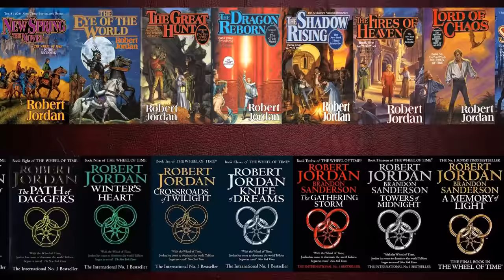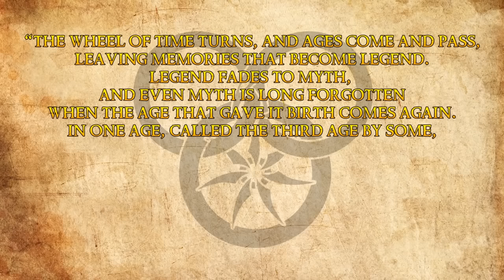The Wheel of Time An Introduction.